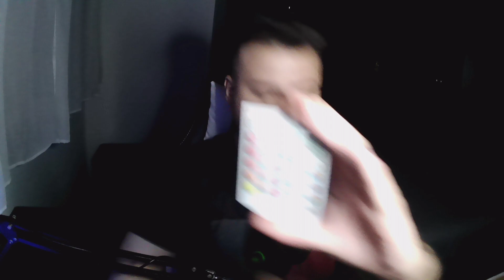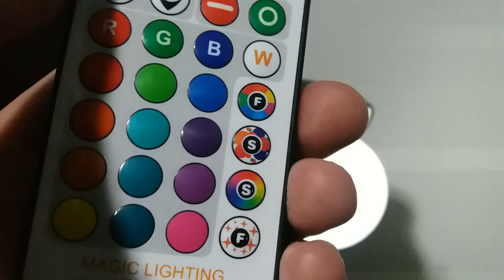REVIEW APÓS 2 ANOS DE USO DA LÂMPADA LED RGB (AINDA FUNCIONA?)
▷ REVIEW DA LÂMPADA LED RGB APÓS 6 MESES DE USO (PAROU DE FUNCIONAR?):